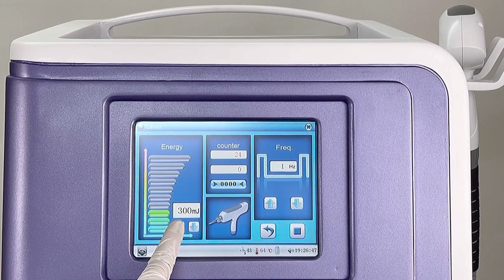Q-switched Nd: YAG Tattoo Removal Laser QM-Q2